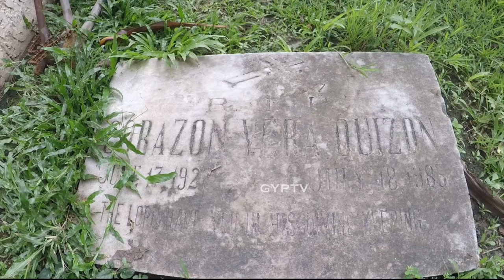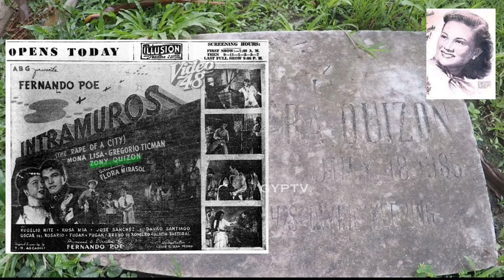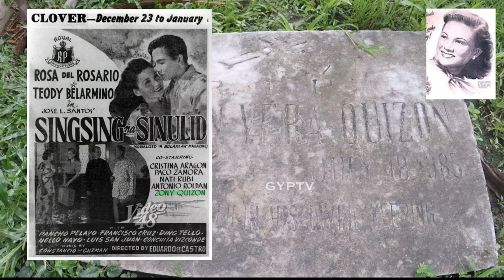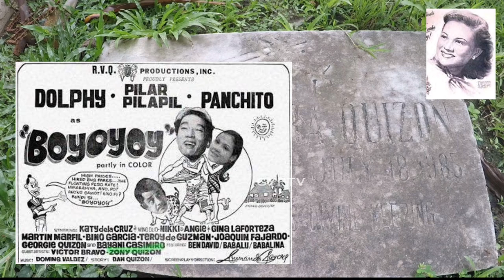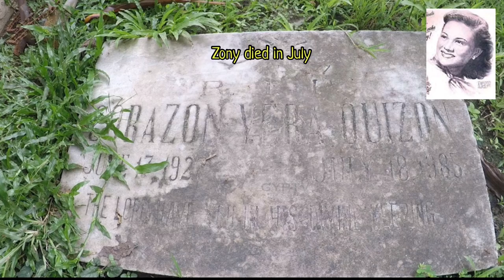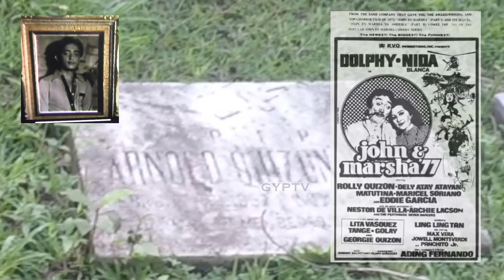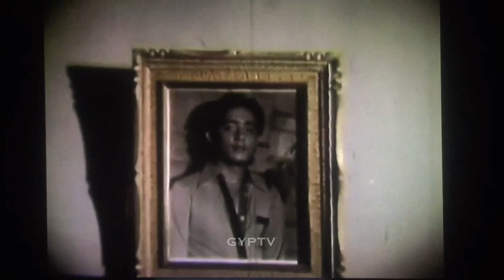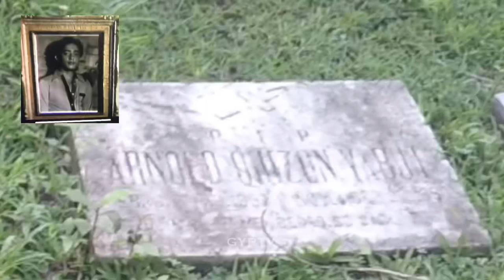Gravetour of the Famous E166🇵🇭 | Zony Quizon & Arnold Yabut | Loyola Memorial Park -Marikina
Special Thanks to sir MicHael for making this episode possible.

In this video we visited the final resting place of Dolphy sister ZonyQuizon and her son ArnoldYabut at LoyolaMemorialPark.